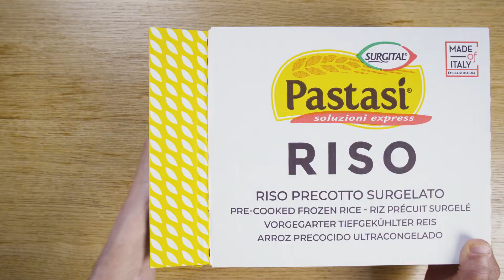Risotto with mushroom Sugosi® | Pre-cooked Rice Pastasì® Soluzioni Express | Surgital Spa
A delicious recipe made with IQF deep-frozen pre-cooked Rice Pastasì® Soluzioni Express, perfect synthesis between high quality raw material and sophisticated pre-cooking and deep-freezing technology. Tradition and taste with significantly reduced preparation times!